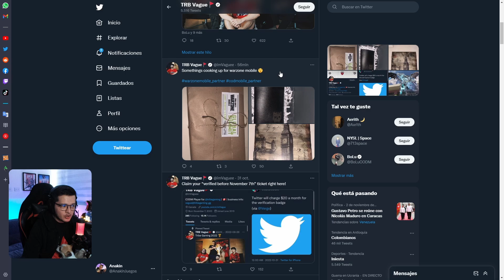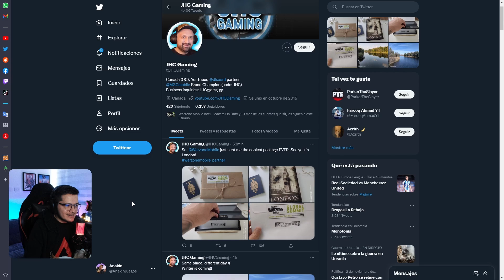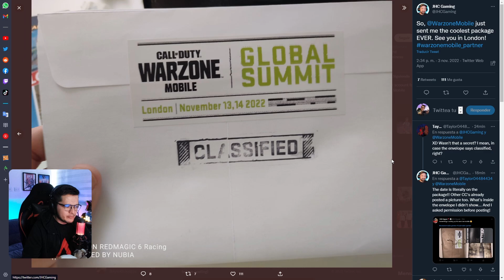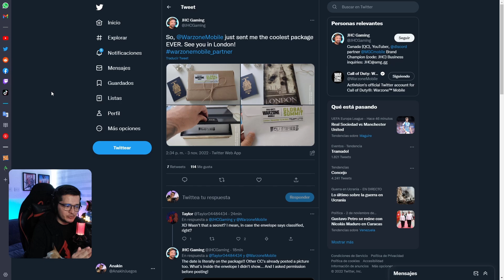Warzone Mobile en NOVIEMBRE? - Evento Oficial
Se filtra la información del evento que viene para Warzone Mobile este mes, será que nos revelan la fecha de la beta? o del lanzamiento global? Comenta!

🎬 ¿Con que juego y grabo los videos?
Con la capturadora Elgato Game Capture 4K60 Pro y los programas OBS Studio y Adobe Premiere Pro.